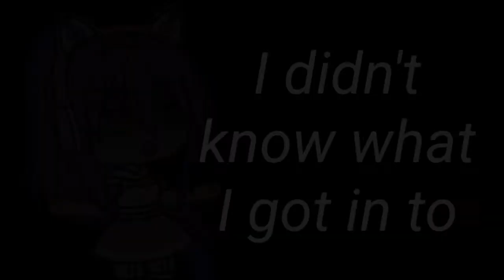Stronger Than You (Frisk Ver.) GLMV| Gacha Life Ft. Me IRL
Alice saw something that she saw back then when she was a kid then suddenly pulled out a gun (lol) and shooted (idk if that's right) my sister and then we start to battle in stuff and in the end I won't tell you so watch the video if you want to know :/
★Hello There! In One Of My Videos To Be Given A Chance Of Getting A Shout-Out!
(Even Tho My Channel Is Dying 📊)
–†††–                4,339                –†††–
♠Info About The Video:
–Time Taken To Make The Video
•1 day
–Video Made With:
•Gacha Life
•Power Director
•Ibis Paint X
–Thumbnail:
•Ibis Paint X
•Phonto
•Gacha Life
•Photolayers
•Pixel lab